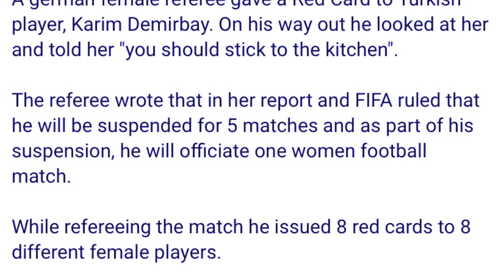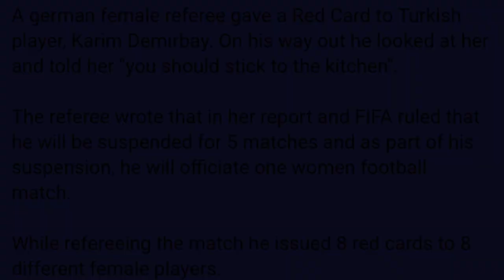phah ka fifa ban lehkai noh une u player naka team ki kynthei ba kren khlem akor iaka referee